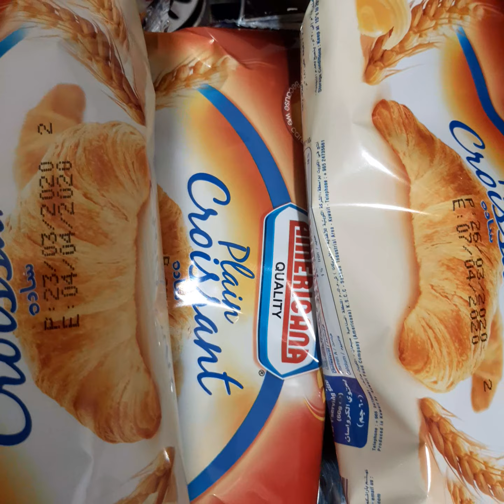UM ALI ,EGYPTIAN DESERT🇪🇬🇪🇬👍 by bismillah laziez pakwan